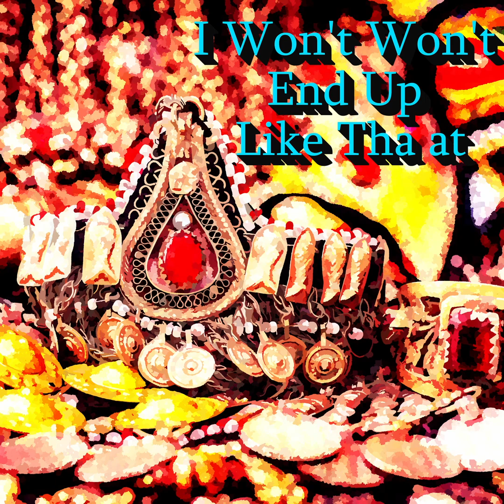I Won't Won't End Up Like Tha at